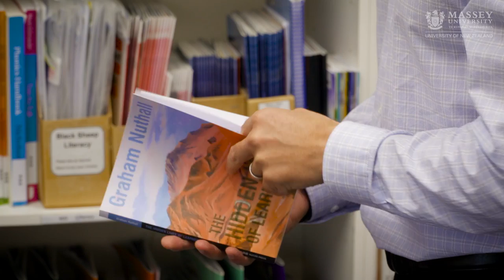Study Educational Psychology | Massey University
Massey University offers programmes in educational psychology at both the undergraduate and postgraduate level. Hear from some of our current students and recent graduates on their experiences.